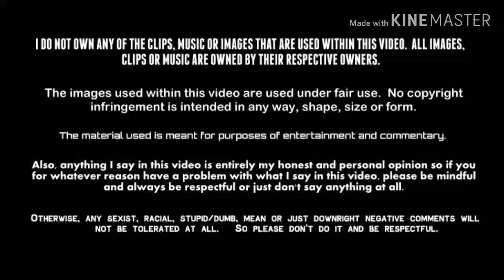Dangerous Liasons (1988) - Movie Review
my review of Dangerous Liasons.

The Marquise de Merteuil (Glenn Close) and the Vicomte de Valmont (John Malkovich) display the petty jealousies and jaded insouciance of life in France's royal court in the 18th century, casually ruining the lives of de Merteuil's young romantic rival (Uma Thurman), the music teacher (Keanu Reeves) for whom she secretly pines and the upstanding Madame de Tourvel (Michelle Pfeiffer). But when actual romantic feelings begin to surface, their games take on a more treacherous air.

Grade: BTVA
Studio: Warner Bros., NFH Limited, Lorimar Film Entertainment
Starring: Glenn Close, John Malkovich, Michelle Pfeiffer, Swoosie Kurtz, Keanu Reeves, Mildred Natwick, Uma Thurman
Director: Stephen Frears
Producers: Norma Heyman, Hank Moonjean
Screenplay: Christopher Hampton
Based on: Les liaisons dangereuses
Cinematography; Philippe Rousselot
Editor: Mick Audsley
Rated: R
Release date: December 16, 1988 (United States)
Running time: 2 Hrs